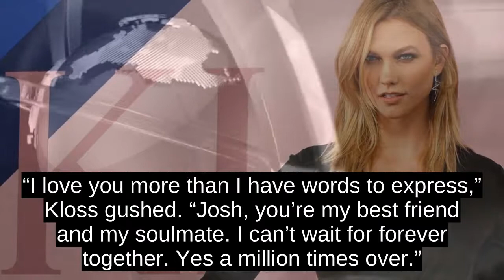Josh Kushner Might Have Given FiancÃ©e Karlie Kloss A Six-figure Engagement Ring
Joshua Kushner did well.